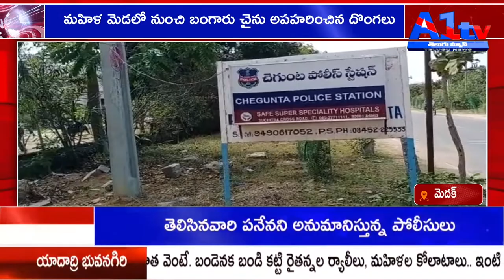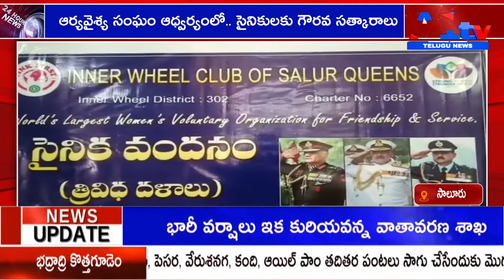A1 TV STATE BULLETIN // 15-01-2022 || A1 TV TELUGU NEWS